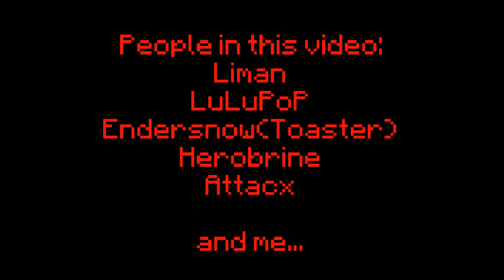Mine-Imator DERP Animations #9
I know it says no sound, but of course, it has to have music! :D

Social Links!

     This is the product of about 10 straight hours of Mine-Imator. These animations probably won't look and function as great as can be the longer the animation is since my computer isn't capable of handling the assets and rigs well. But that's no excuse to just stop making them! These animations are completely random and have no general idea to them. Just little, quirky videos that I have so much fun making! I'm not a professional with the software, but I am self-taught! Anyways, that's all I have for now.